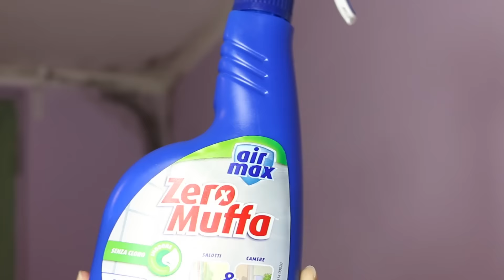COMO RETIRAR MOFO E BOLOR DA PAREDE FACIL E RAPIDO